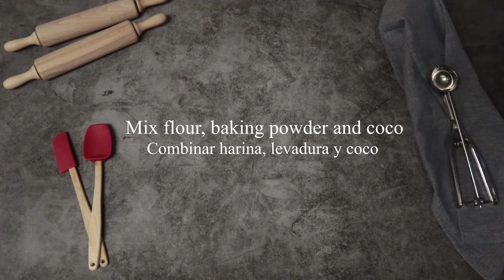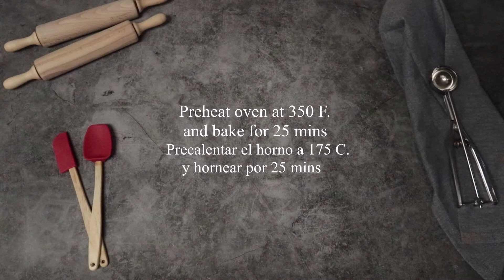Coconut Cookies - Spoons of Joy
A delicious homemade Coconut Cookies
Perfect snack for your afternoon coffee or tea as well as a to go snack.